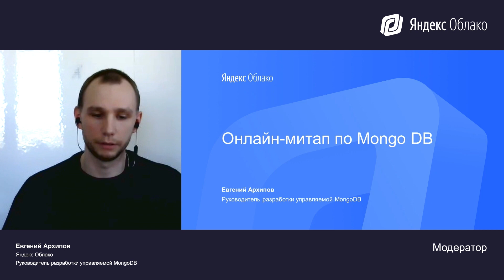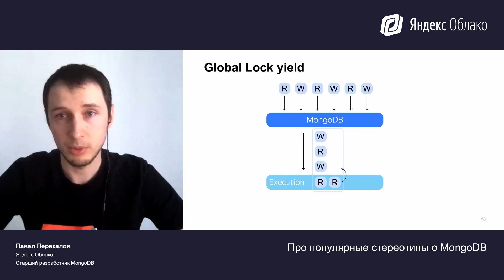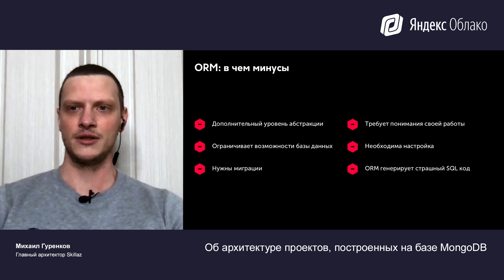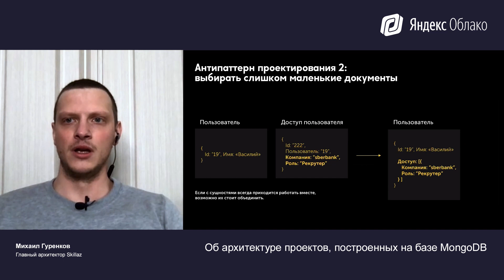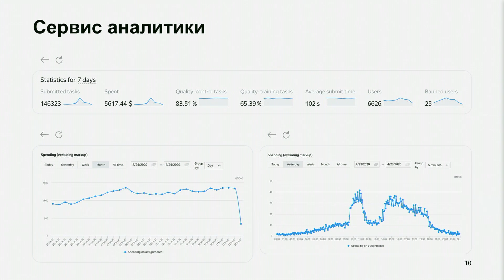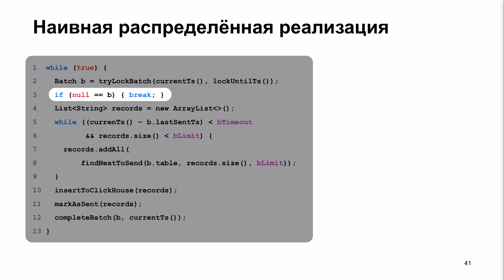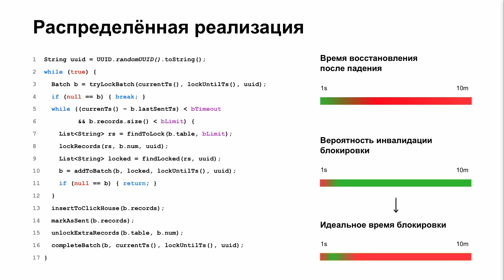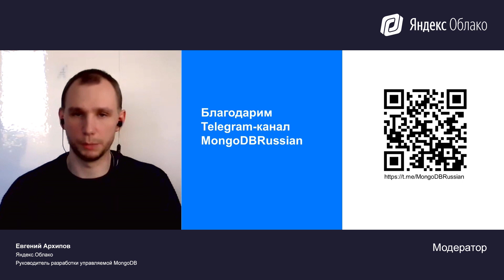Митап о MongoDB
На встрече пользователи базы данных MongoDB поделились опытом работы с ней.

02:40 Вы узнаете о том, какие характеристики есть в MongoDB, что из того, что вы слышали о ней, миф, а что правда.
27:59 Компания Skillaz подробно рассказывает об архитектуре своих проектов на базе MongoDB.
59:42 Яндекс.Толока показывает сценарий использования этой БД для реализации производительного буфера при потоковой обработке данных в аналитике.